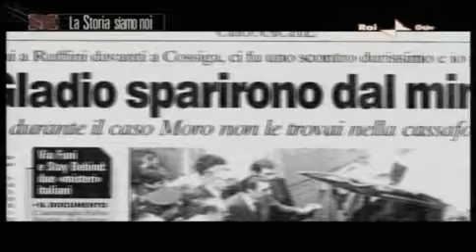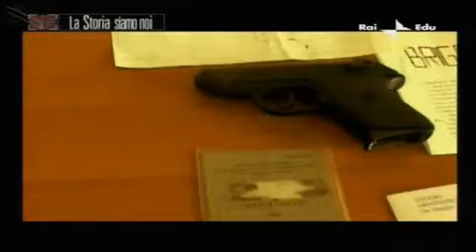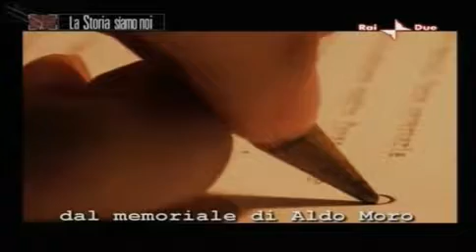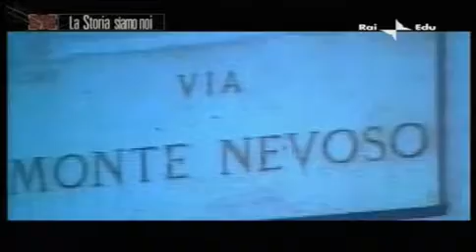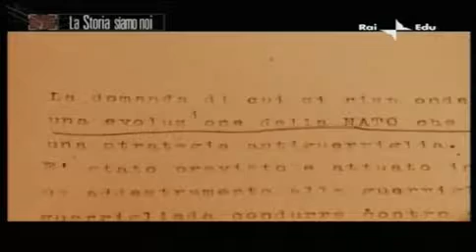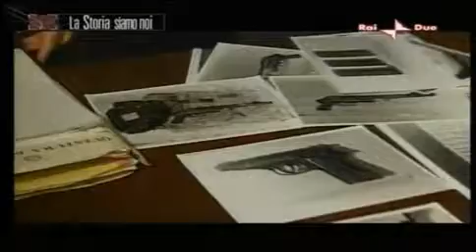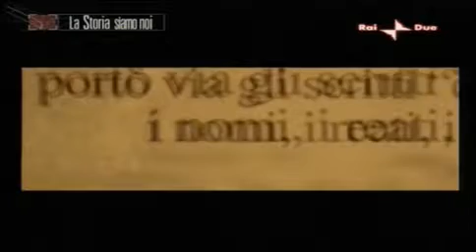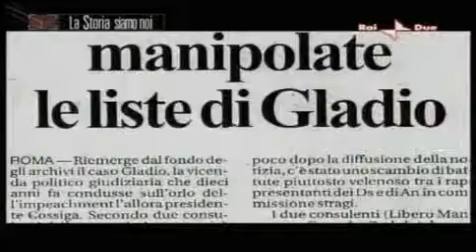Il mistero delle carte di Moro